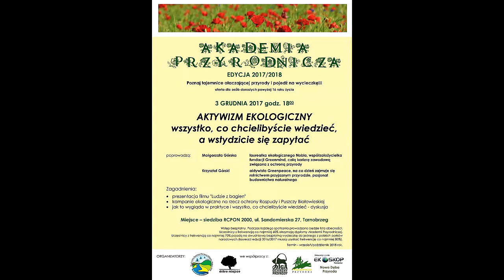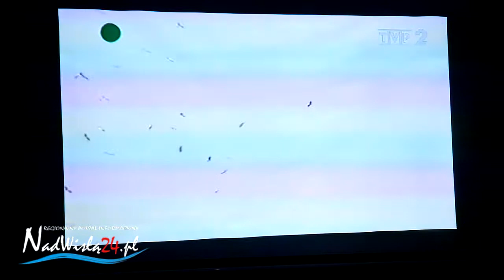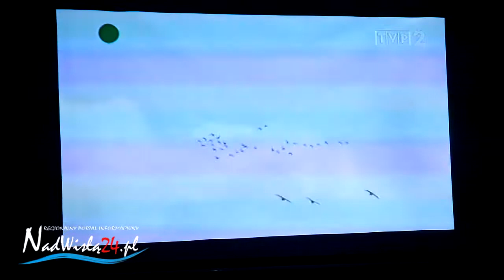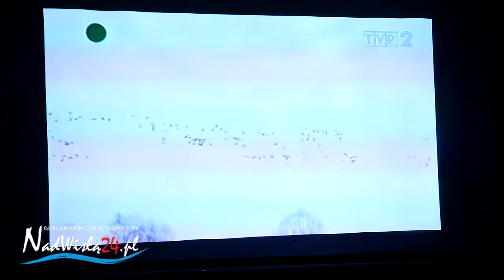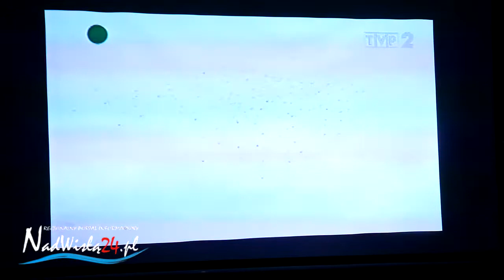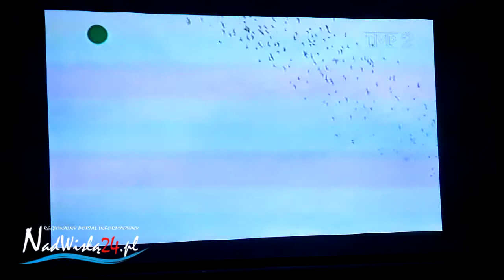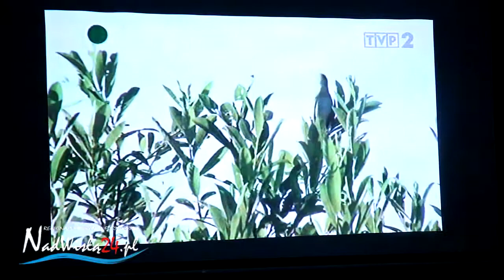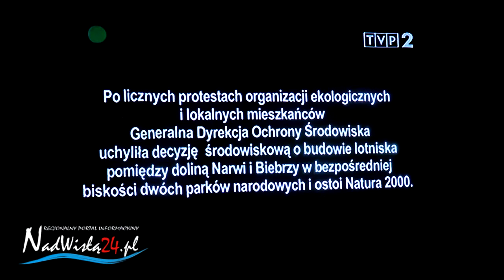03.12.2017 Akademia Przyrodnicza: "Aktywizm ekologiczny" Małgorzata Górska cz.1